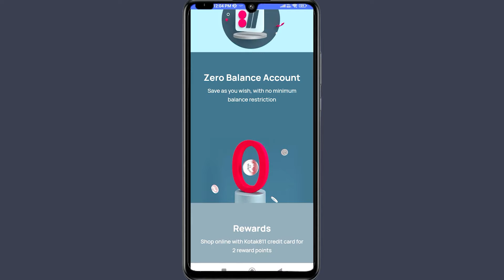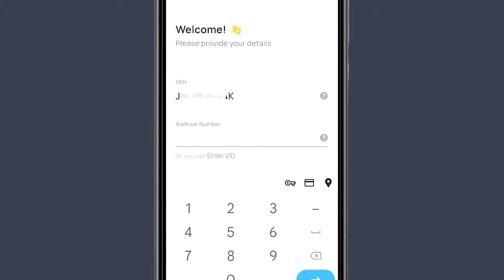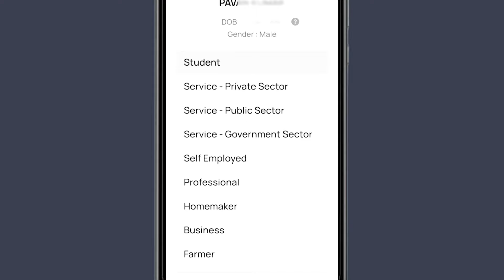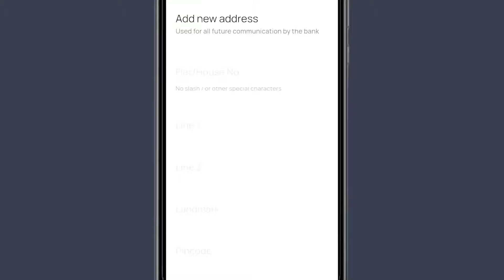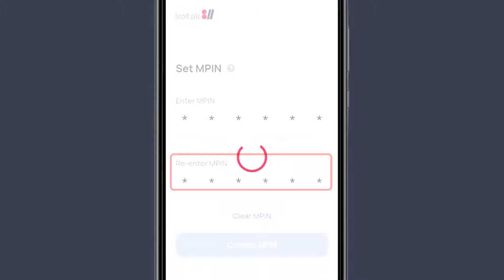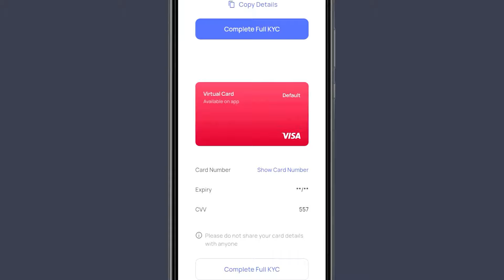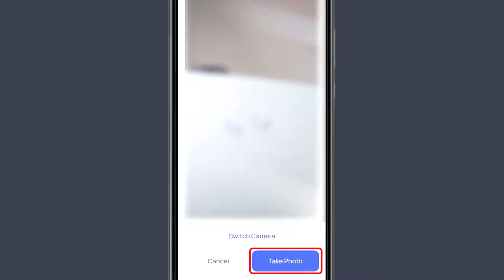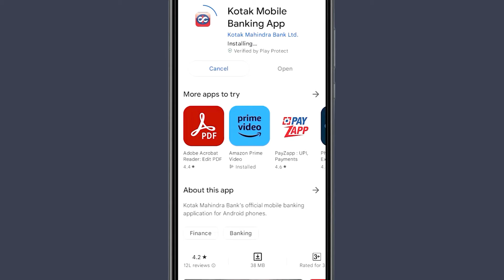Kotak Mahindra Bank Open Account Zero Balance | Online zero balance account kaise khole | Kotak 811z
Kotak 811 Account Opening Online Zero Balance | Kotak Bank me account Kaise Kholen

This video is about how to open Zero Balance bank account in Kotak Mahindra Bank and the best part for opening account in Kotak is now, you can open your bank account online, in which you do not need to visit the branch or maintain the balance in the account

kotak zero balance account opening online 2024